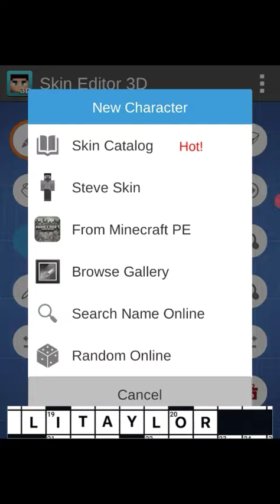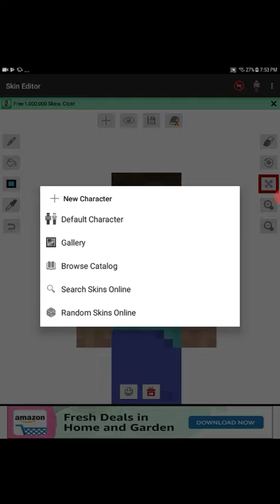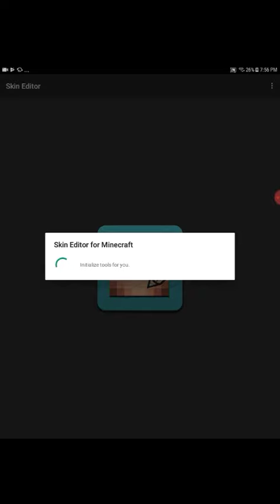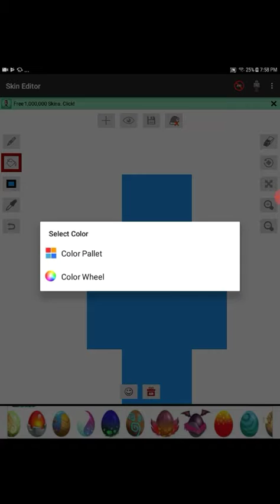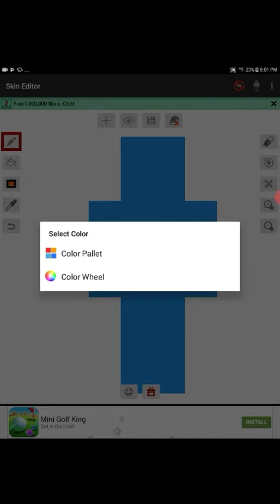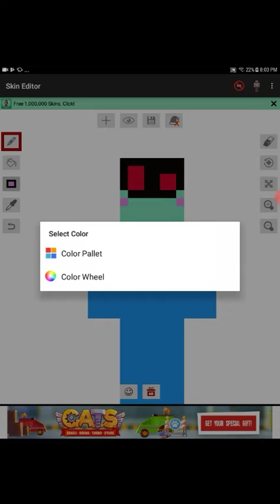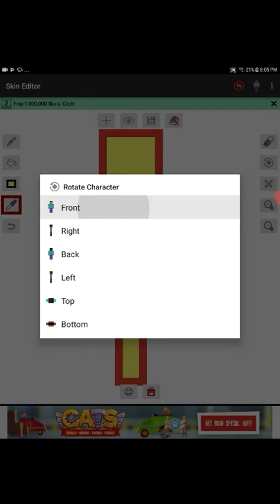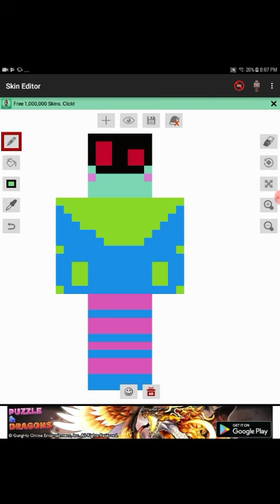The octomagnet (Minecraft skin)